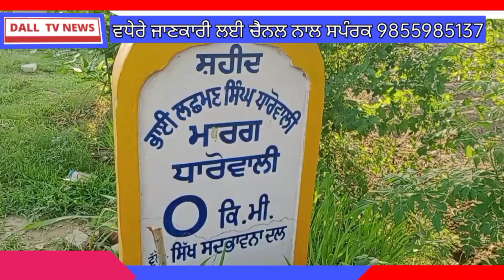ਗਰੀਬ ਤੇ ਲੋੜਵੰਦ ਪਰਿਵਾਰਾ ਦੇ ਕੱਟੇ ਗਏ ਆਟਾ-ਦਾਲ ਦੇ ਕਾਰਡ ਜਮੀਨਾਂ,ਕੋਠੀਆਂ,ਕਾਰਾਂ ਵਾਲਿਆ ਨੂੰ ਦਿੱਤੀ ਜਾ ਰਹੀ ਹੈ ਕਣਕ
ਗਰੀਬ ਤੇ ਲੋੜਵੰਦ ਪਰਿਵਾਰਾ ਦੇ ਕੱਟੇ ਗਏ ਆਟਾ-ਦਾਲ ਸਕੀਮ ਦੇ ਕਾਰਡ, ਜਮੀਨਾਂ, ਕੋਠੀਆਂ, ਕਾਰਾਂ ਵਾਲਿਆ ਨੂੰ ਦਿੱਤੀ ਜਾ ਰਹੀ ਹੈ ਕਣਕ : ਲਾਭਪਾਤਰੀ।

aata daal

free wali kanak